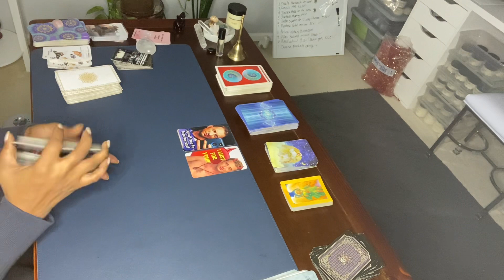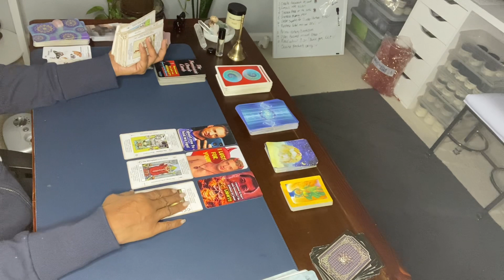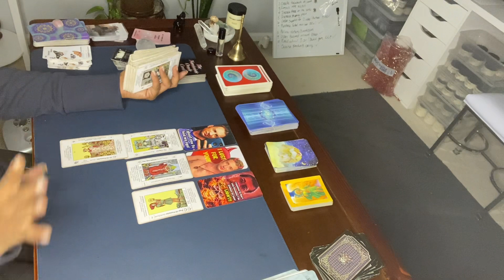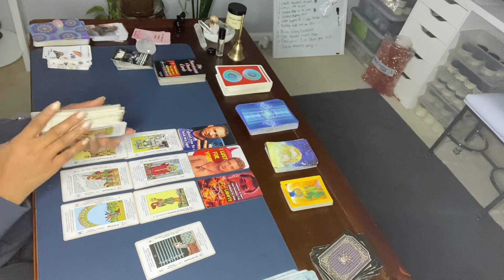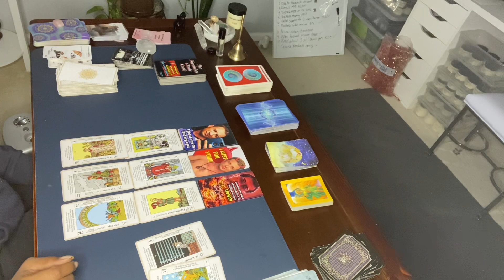I GHOST YOU TO FEED MY EGO! JEALOUS OF YOUR LIGHT. DESIRE TO RECONCILE WITH U.